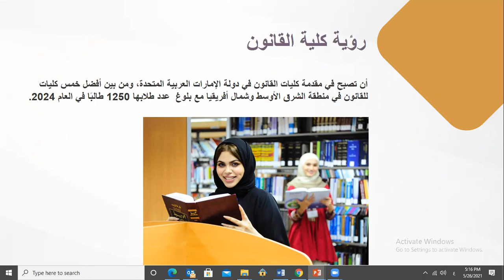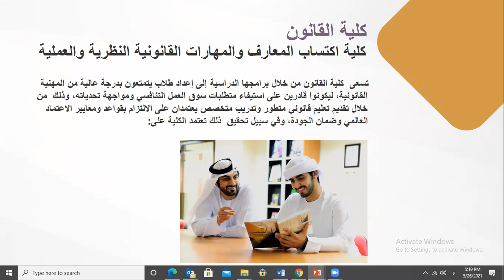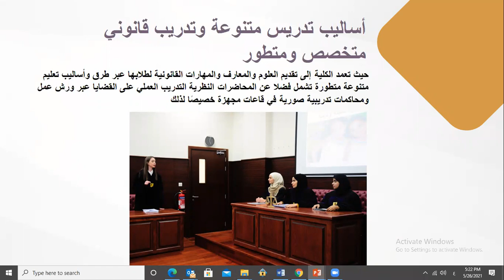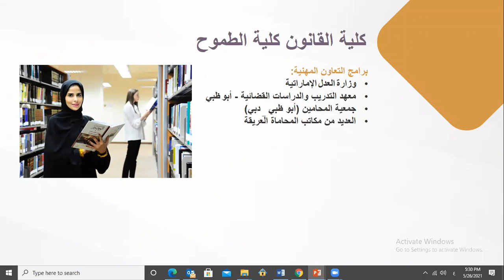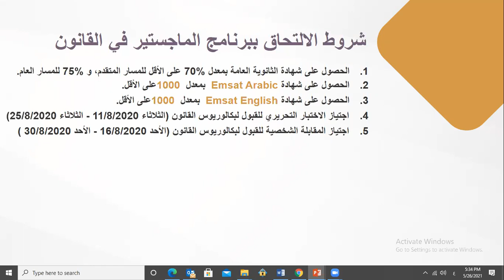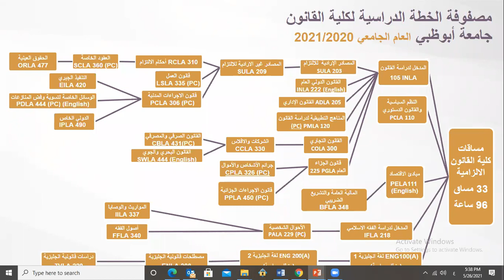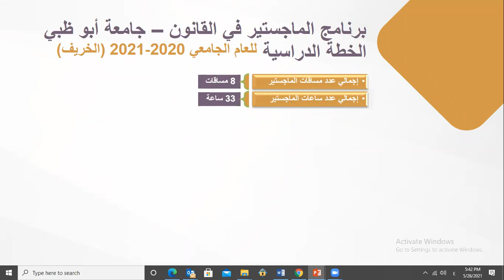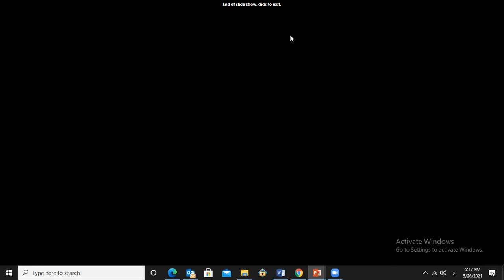دراسة القانون من المدرج إلى آفاق المستقبل العملي